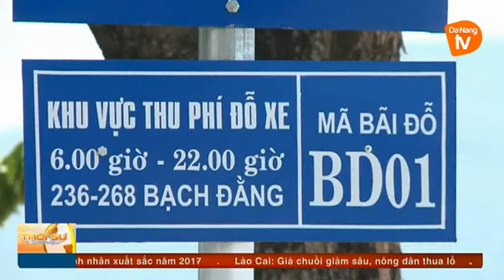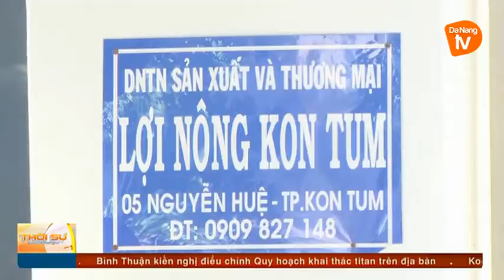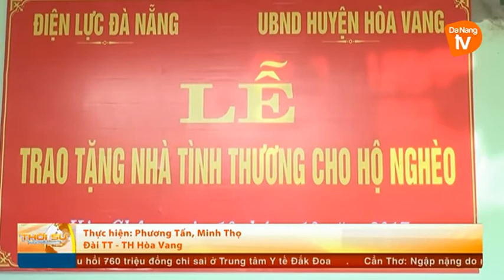Thời sự tối 10-10-2017